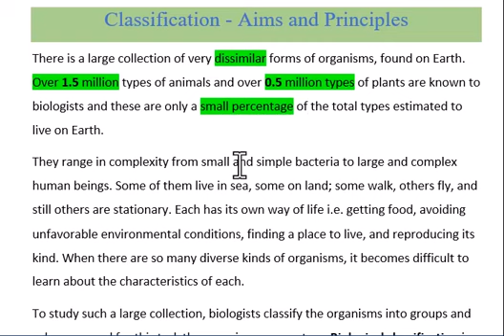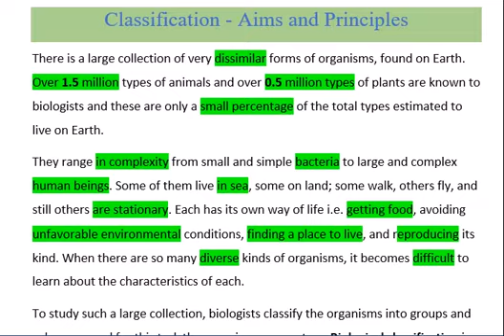|9th Principle of Classification|Chapter:3 Biodiversity|9th Biology:Principles of Classification|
9th Class Aims and Principle of Classification#Chapter 3 Biodiversity#Principles of Classification#

Classification - Aims and Principles#

There is a large collection of very dissimilar forms of organisms, found on Earth.
 Over 1.5 million types of animals and over 0.5 million types of plants are known to biologists and these are only a small percentage of the total types estimated to live on Earth.

They range in complexity from small and simple bacteria to large and complex human beings. Some of them live in sea, some on land; some walk, others fly, and still others are stationary.

Each has its own way of life i.e. getting food, avoiding unfavorable environmental conditions, finding a place to live, and reproducing its kind.

When there are so many diverse kinds of organisms, it becomes difficult to learn about the characteristics of each.

To study such a large collection, biologists classify the organisms into groups and subgroups and for this task they require some system.

 Biological classification is a method by which biologists divide organisms into groups and subgroups.
aims and principles of classification
9th class biology chapter 3
aims of classification
biology classification aim and principal
aims and basis of classification
classification aims and principles class 9
principles of classification
aims of classification class 9
aims and principles of classification class 9
classification aims and principle of biodiversity
classification aims and principle of biodiversity 9th class
chapter 3
aims and principles of classification#9th class biology chapter 3#aims of classification#biology classification aim and principal#aims and basis of classification
classification aims and principles class 9#principles of classification#aims of classification class 9#aims and principles of classification class 9#classification aims and principle of#biodiversity#classification aims and principle of biodiversity 9th class#chapter 3